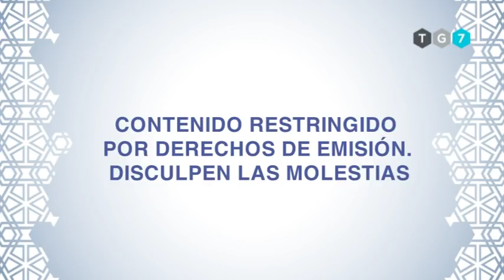DEPORTES AL DÍA - Lunes 14 de Mayo de 2018